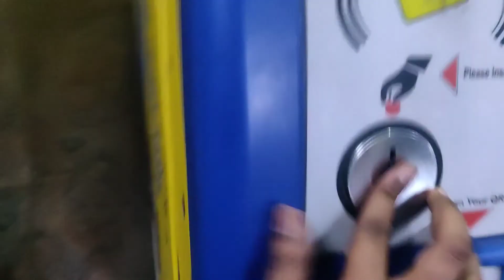MODELING CAREER KI SHURUWAAT 🤣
Going offbeat.

Photoshoot with my College friends.